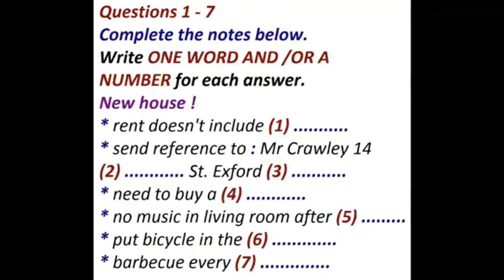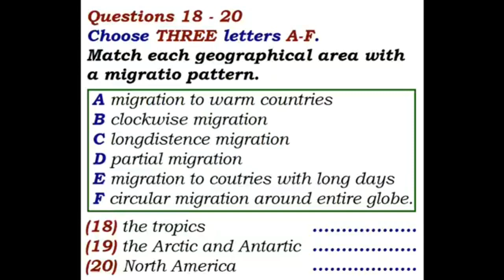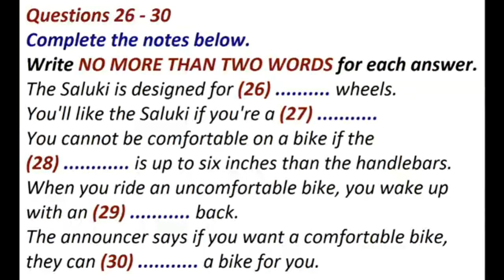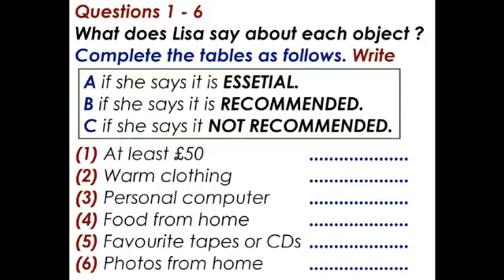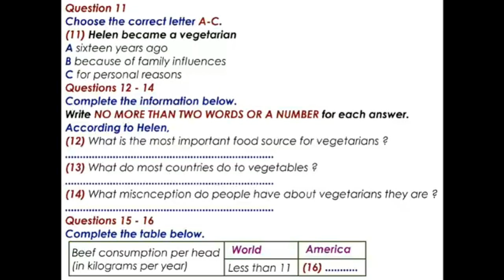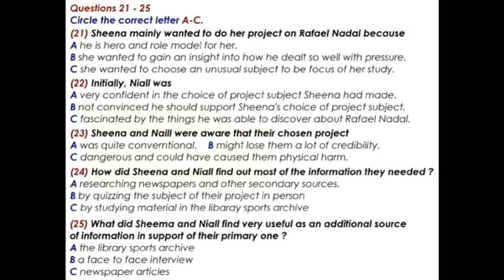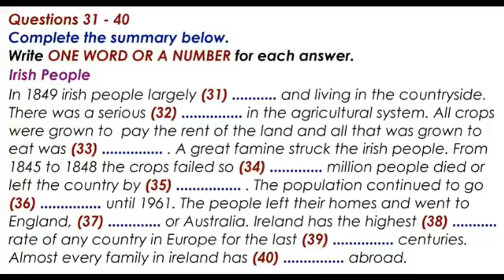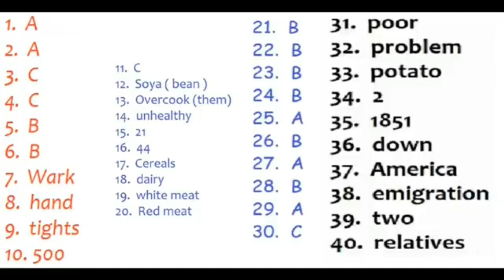Moderate IELTS Listening Test IDP IELTS 2022 Cambridge Listening test with answers